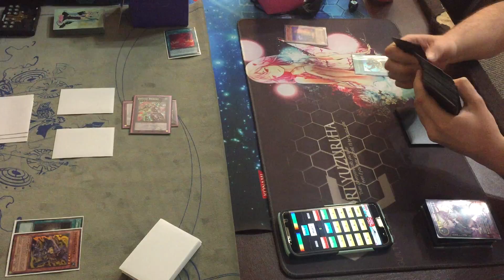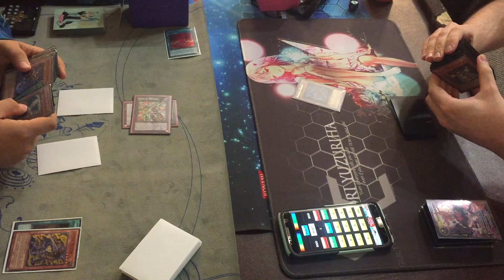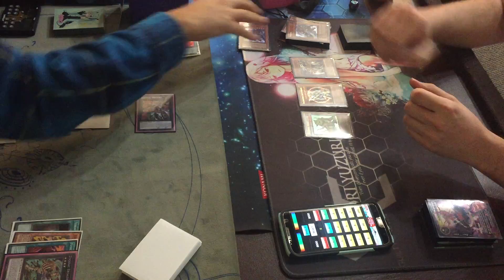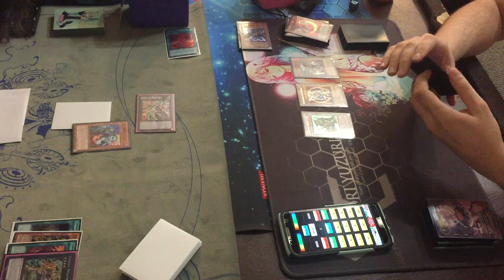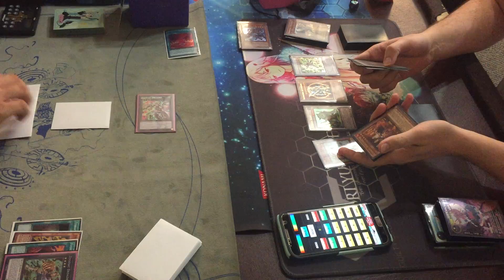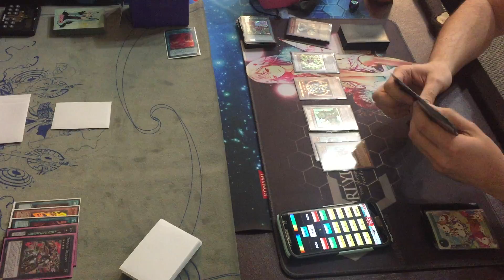YUGIOH! Invoked Zoodiac vs. Lightsworn Zombie Shaddoll G1